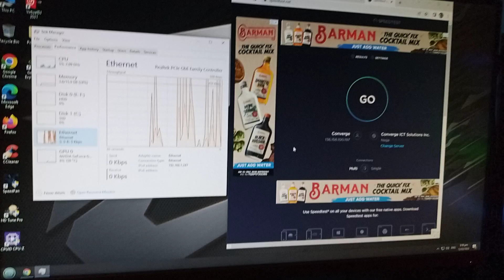Internet ni Converge Sobrang Bilis